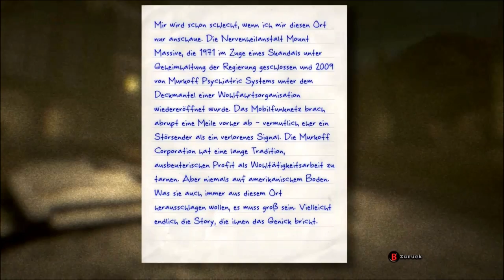Outlast part 1